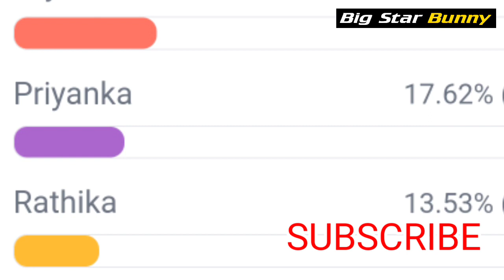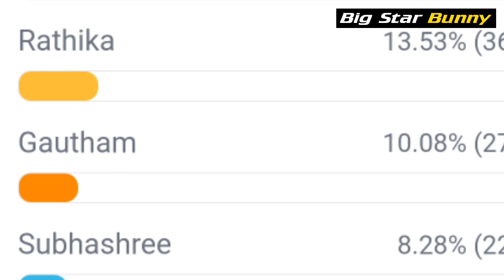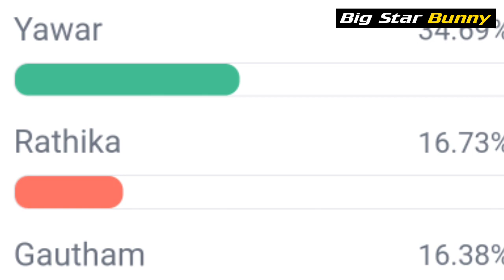Bigg Boss 7 Telugu 4th Week Voting Polls Results | Week 4 Voting Polls Result Today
4thaweekvotingresult